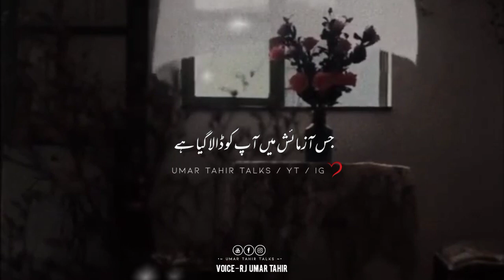Dunia walon se nahi Upar wale se | Motivational | Amazing Words | Hindi/ Urdu | Umar Tahir Talks